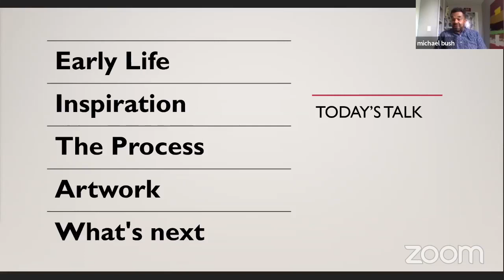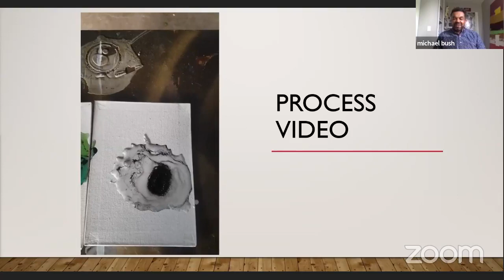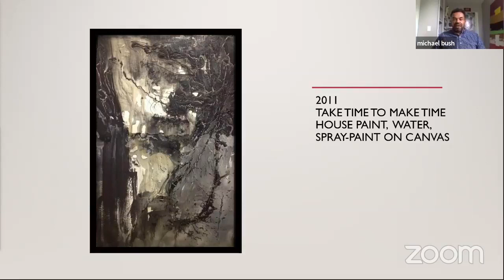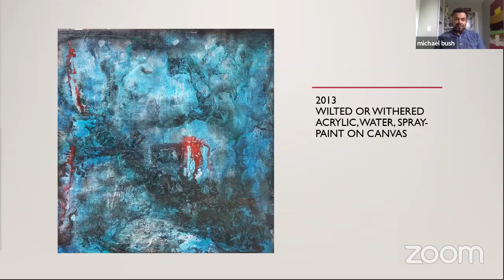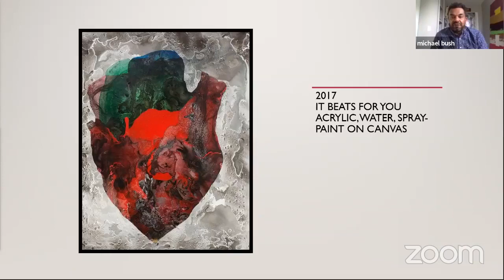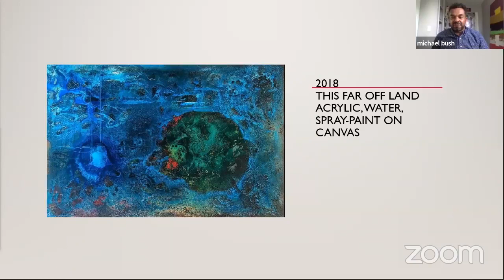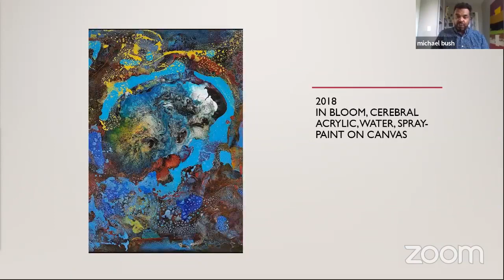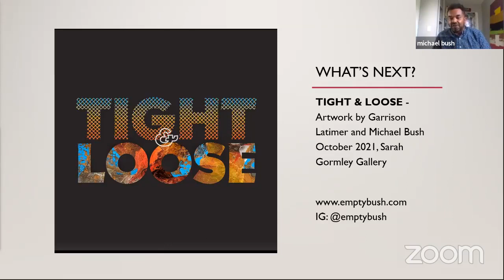After Hours Artist Talk with Michael Bush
Hear from the artist as he describes his journey, inspirations, and processes.